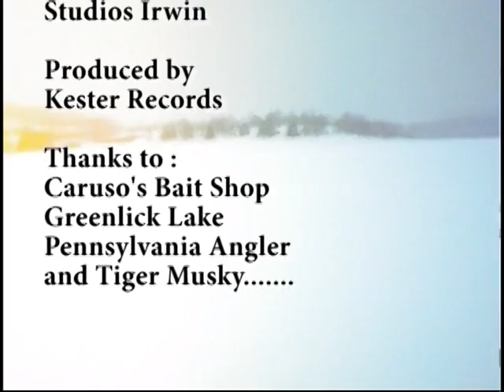Little Pike Fishing Blog 2/27/2010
take a ice fishing adventure to Greenlick Lake to fish for Walleyes, but they run into some Tiger Musky instead.